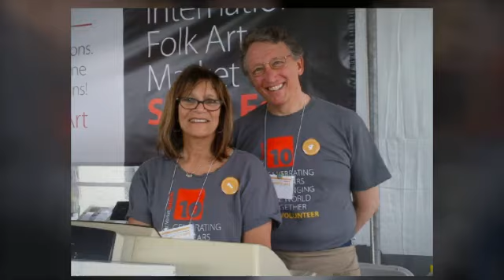Thank You 2013 Volunteers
Over 1,700 volunteers came together to celebrate the 10th Folk Art Market! The staff and Board of Directors thank you for volunteering your time and talents at the 2013 Folk Art Market.

Photos courtesy of Lori Bassett, Sallie Kemper, Cynthia Ludlow, David Moore, Daniel Quat, Patricia Sigala, Laura Sullivan, Chet White, and Stephanie Wilson.